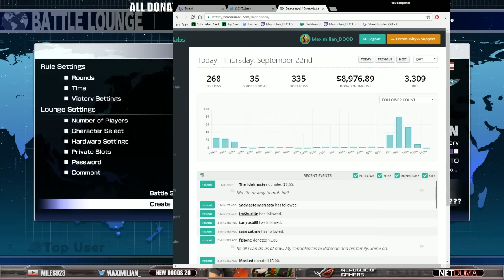The $11,000 Donation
NETDUMA - The only gaming router in the world that will fix lag.